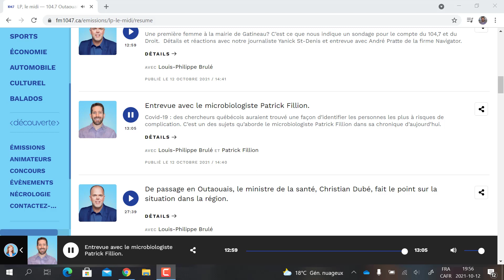Protéine HLA-B7 rend plus susceptible à la COVID longue; vaccins et voyage; vaccin malaria (AUDIO)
Entretien avec Louis-Philippe Brulé, animateur de l'émission "LP le midi" au 104.7FM Outaouais dès 12h.  Émission du 12 octobre 2021.